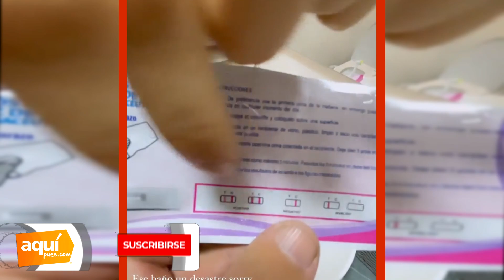KORINA RIVADENEIRA SACA A LUZ VIDEO DONDE SE ENTERA QUE ESTABA EMBARAZA